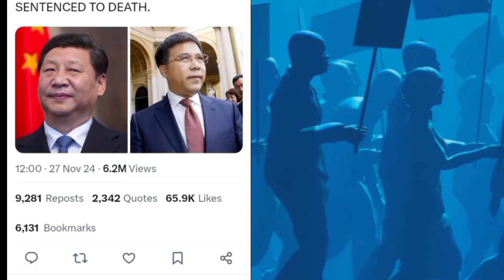You won't see this on the news